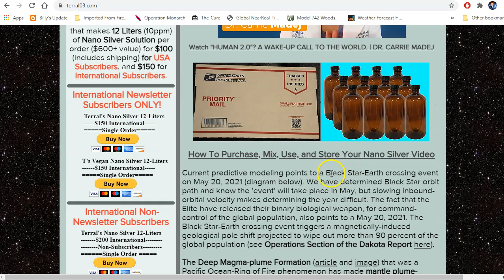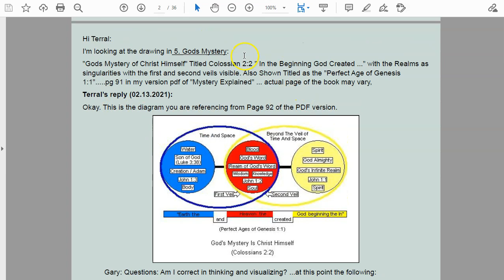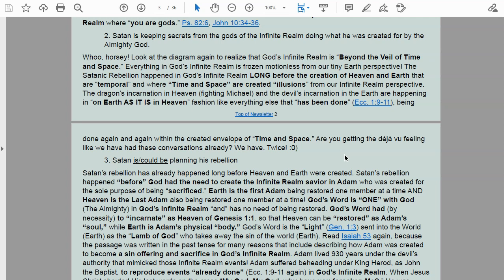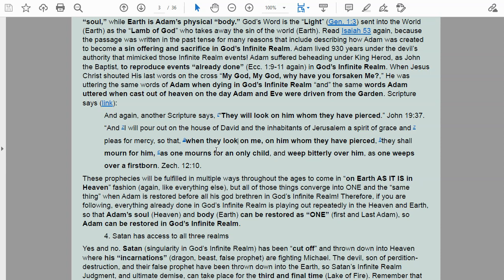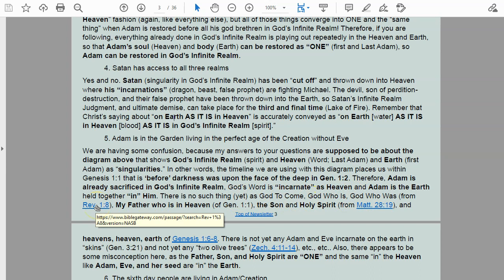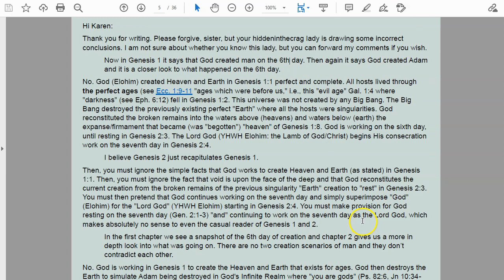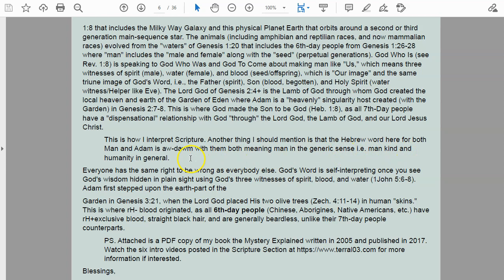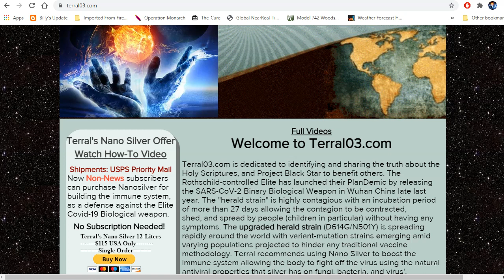2021 Mystery Report for Newsletter 03 for Gary: March 29, 2021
The Mystery Explained Question
Written by Gary and Terral
February 13, 2021
Hi Gary:
On Tue, Feb 9, 2021 at 4:24 PM Gary
Hi Terral:
I'm looking at the drawing in 5. Gods Mystery:
"Gods Mystery of Christ Himself" Titled Colossian 2:2 " In the Beginning God Created ..." with the Realms as singularities with the first and second veils visible. Also Shown Titled as the "Perfect Age of Genesis 1:1". pg 91 in my version pdf of "Mystery Explained" ... actual page of the book may vary,
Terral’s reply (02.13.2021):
Okay. This is the diagram you are referencing from Page 92 of the PDF version.
Gary: Questions: Am I correct in thinking and visualizing? ...at this point the following:
1. Satan has been created by God Almighty
First, you are looking at the diagram shared on Page 14, but this diagram demonstrates how the Hebrew is read from “right to left” rather than the Greek in the New Testament being read left to right like modern English. Satan was created by God through His Word in “God’s Infinite Realm” (golden-yellow on right) long before the Heaven (red) and Earth (blue) were ever created in Genesis 1:1. God had the need to create a “savior” in the Infinite Realm, because of the Satanic Rebellion, which inspired God to then create “Adam” through His Word. Satan took the bait and murdered Adam like the devil “crucified the Lord of glory” (1Cor. 2:6-8). Only then did God command His Word to “Go over there and incarnate as Heaven, so we can create Adam (the Earth) in You for the “restoration of all things.” Therefore, you see the Creation / Adam as the “son of God” (Luke 3:38) and “all things” (John 1:3), while Jesus Christ is from above (Heaven) with all “knowledge and wisdom” hidden “in” Him (Col. 2:3). At this point, we should realize that “Heaven and Earth” are mere “incarnations” and that the only realm that is real is God’s Infinite Realm where “you are gods.” Ps. 82:6, John 10:34-36.
2. Satan is keeping secrets from the gods of the Infinite Realm doing what he was created for by the Almighty God.
Whoo, horsey! Look at the diagram again to realize that God’s Infinite Realm is “Beyond the Veil of Time and Space.” Everything in God’s Infinite Realm is frozen motionless from our tiny Earth perspective! The Satanic Rebellion happened in God’s Infinite Realm LONG before the creation of Heaven and Earth that are “temporal” and where “Time and Space” are created “illusions” from our Infinite Realm perspective. The dragon’s incarnation in Heaven (fighting Michael) and the devil’s incarnation in the Earth are happening in “on Earth AS IT IS in Heaven” fashion like everything else that “has been done” (Ecc. 1:9-11), being done again and again within the created envelope of “Time and Space.” ...